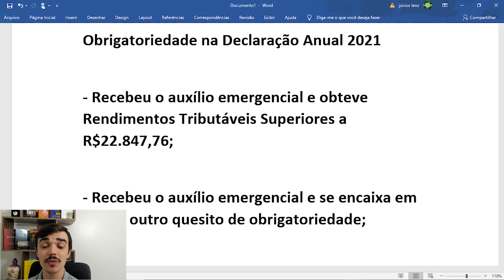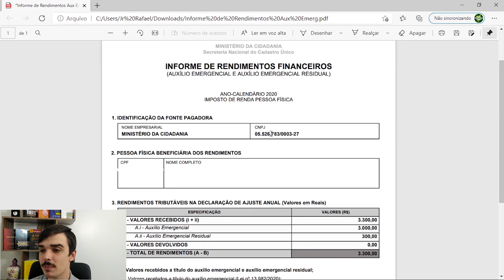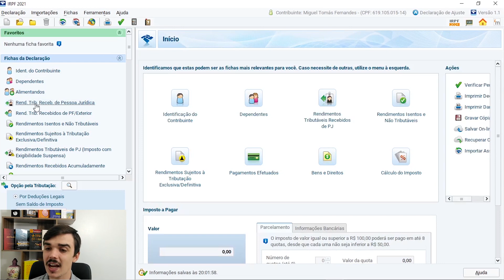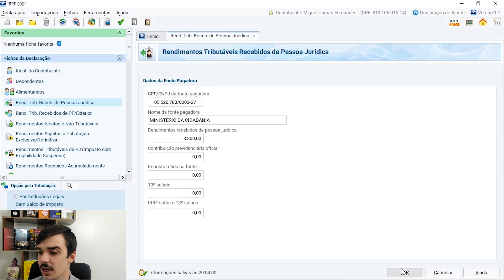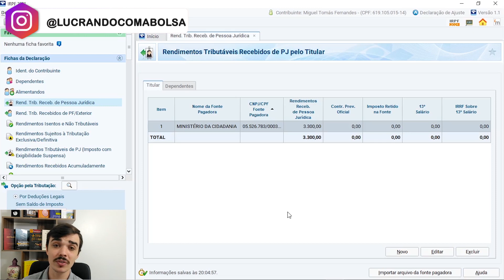Como Declarar o Auxílio Emergencial no Imposto de Renda 2021: Guia Completo!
Como declarar o auxílio emergencial no imposto de renda 2021? Quem deve devolver o auxílio emergencial? Como baixar o informe de rendimento do auxílio emergencial?

Nesse vídeo mostro um passo a passo completo sobre o irpf 2021 e o auxilio emergencial, mostrando na prática como declarar o auxílio emergencial, quem precisa declarar e como conseguir o informe de rendimento.

Esse é mais um guia completo sobre o imposto de renda 2021, onde venho fazendo uma série de vídeos mostrando na prática como declarar o irpf 2021.

Programa IRPF 2021 Liberado! Segue link para Donwload no site da Receita Federal

00:00 - Faça Parte do Grupo no Telegram
00:45 - Curta e Compartilhe o Vídeo
06:00 - Inscreva-se no Canal
10:00 - Ative o Sininho de Notificação